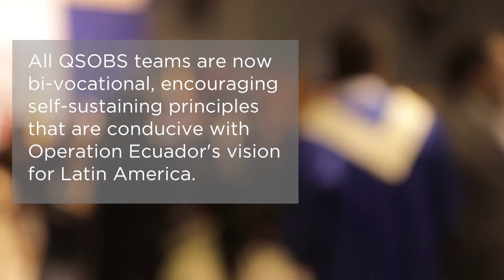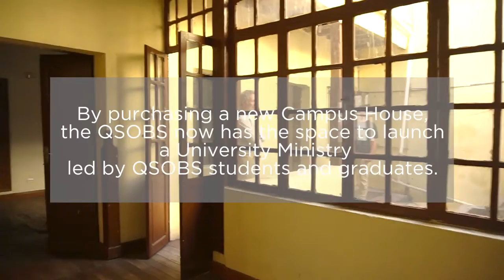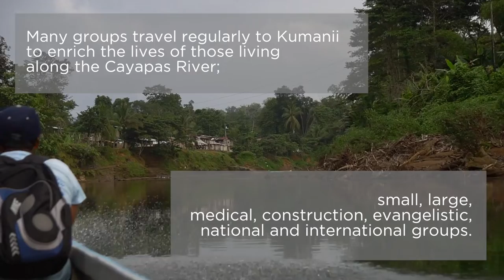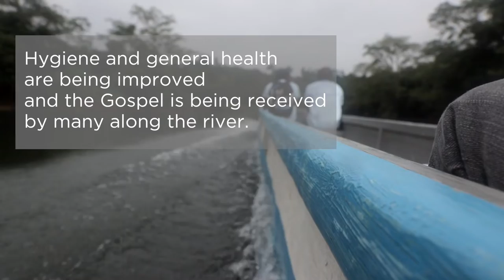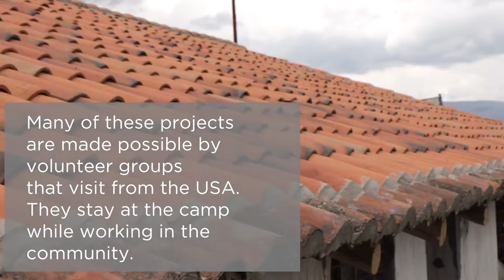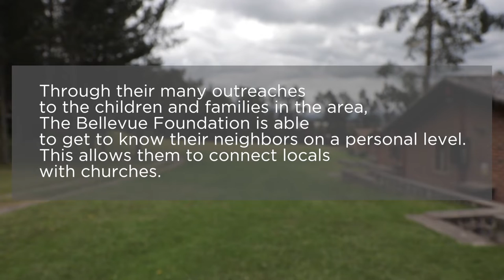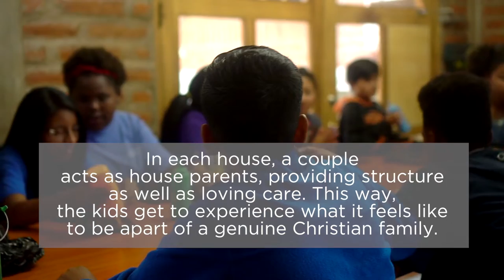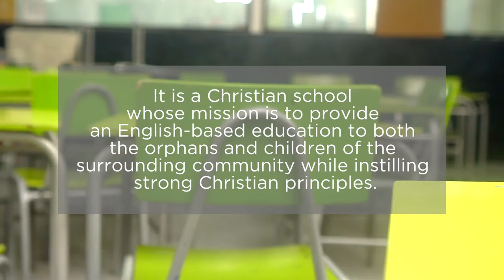Operation Ecuador Video (Instrumental)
This video gives a brief overview of all the work being done by those involved in Operation Ecuador's various locations and outreaches.

Video by Carson Tate